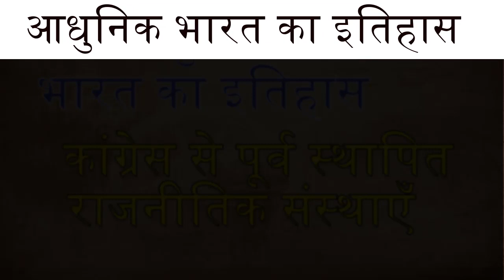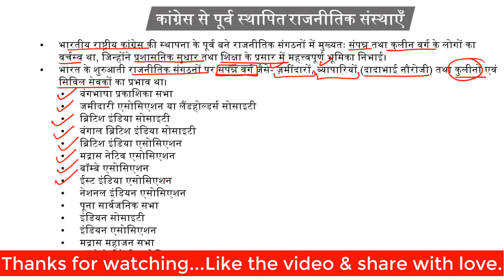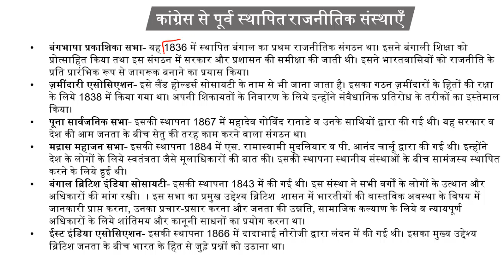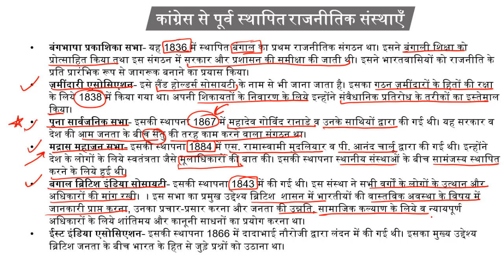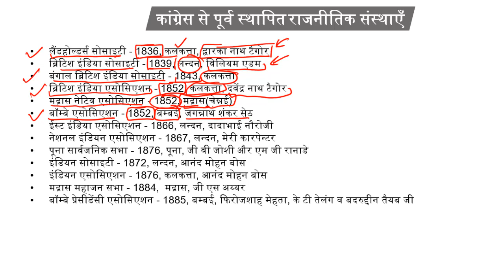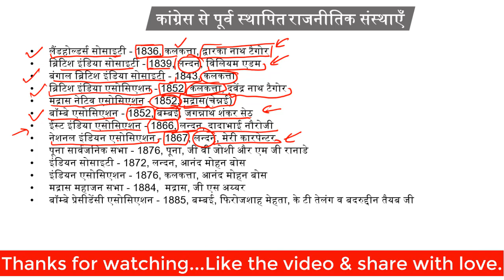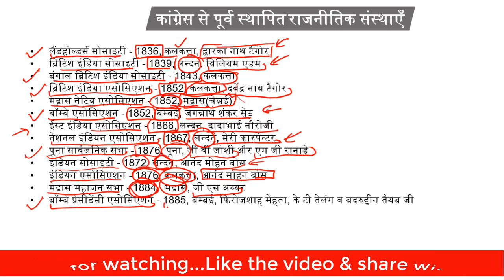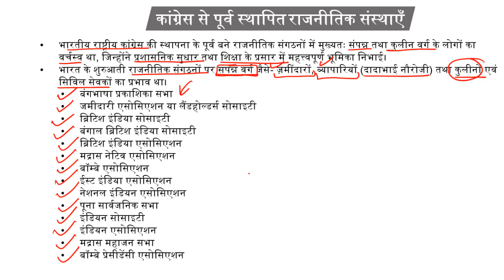History of India | Political Organizations Before the Establishment of Congress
History_of_India
The establishment of the Indian National Congress (INC) in December 1885 was not an accidental event, but it was the peak of political awakening. This formation changes the perspective because it was dominated by the educated middle class—the lawyers, journalists, doctors, teachers, etc. and they had a wider perspective and a larger agenda.

Before the establishment of the Indian National Congress, the political association was dominated by wealthy and aristocratic elements, local or regional in character. They wanted to achieve administrative reforms, associations of Indian with the administration and spread of education through long petitions to the British Parliament.
                           • Shivam Mishra • The Learnbook
list of political organizations before the establishment of congress,history of india,history of india pdf,history of india book,history of india in hindi,history of india for upsc,history of india - wikipedia,history of india timeline,ancient history of india,political associations before indian national congress upsc,bengal british india society founded by,bengal british india society upsc,landholders' society founder